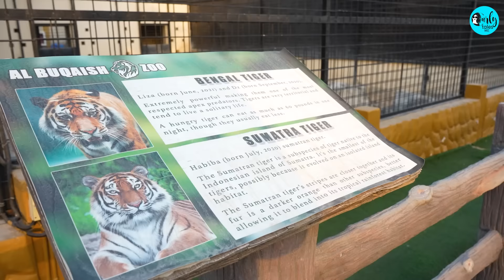I Walked With A Tiger & Played With A Lion & Cheetah In Dubai | The Good Life | Curly Tales ME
Have you ever imagined playing with a lion, kissing a cheetah, walking a tiger or even feeding a wild bear?

On this episode of The Good Life, Bianca Saurastri went to UAE's only Private jungle called The Albuquaish Private Zoo located in Umm Al Quwain, a unique sanctuary where you can interact with over 90 different animals, including wild animals, reptiles, crocodiles, birds, and more! In this exciting adventure, Noor, one of the dedicated owners, takes us on a tour of the jungle. Discover the heartwarming stories behind the zoo's residents, many of whom have been rescued from abandonment. Experience the love and care that Noor and his team provide to these incredible creatures. Don't miss this unforgettable journey into the wild

Tag someone you would like to go this jungle with in Dubai.

00:00 - The Tiger King
01:00 - Albuqaish Zoo
02:09 - Idea Behind Albuqaish Zoo
04:09 - Walking With Tiger
08:06 - Deadly Piranha
11:27 - How Do Chimpanzees Use Their Hands